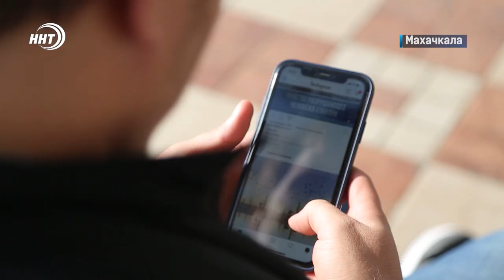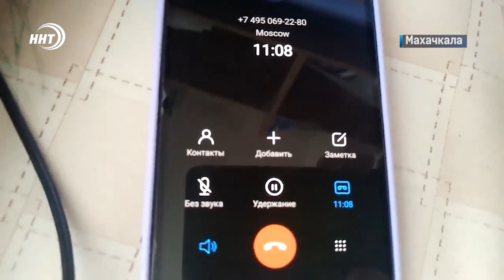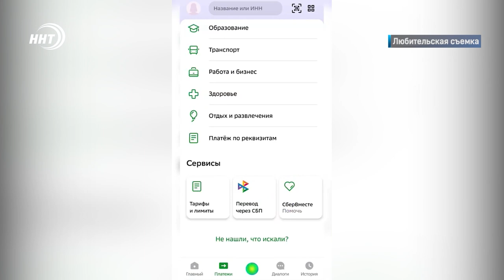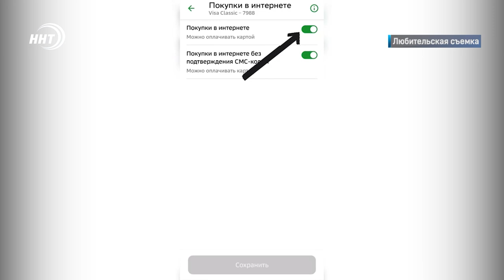Более 200 уголовных дел заведено в республике по кибермошенничеству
Тема, которая касается практически каждого. Ведь банковскими картами пользуется абсолютное большинство людей. И именно они зачастую становятся объектами пристального внимания со стороны мошенников. Способы отъёма честно-заработанного с каждым годом все ухищрённее. Как не попасть на удочку интернет-преступников узнавала Патимат Ханапова.